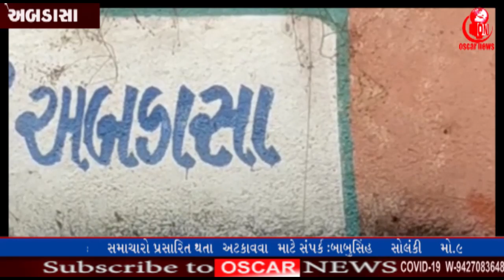મજદૂરો બાદ શિક્ષકો ની વતન વાપસી માટે વાહન વ્યવસ્થા કરવા માંગ :અબડાસા કચ્છ || OscarNews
કચ્છ કરછ બહારનાં જિલ્લાના  શિક્ષકો એ વતન વાપસી જવા  માટે તંત્ર પાસે વાહન વ્યવસ્થા ની માંગણી
Oscar News Pvt. Ltd.
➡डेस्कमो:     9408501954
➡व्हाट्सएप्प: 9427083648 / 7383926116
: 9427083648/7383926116